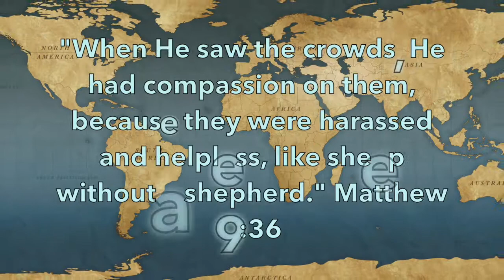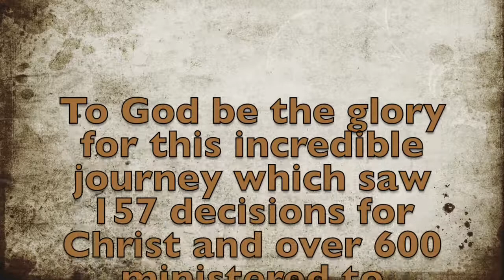Uganda, January 2017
Mission trip to the Islands of Lake Victoria in January 2017